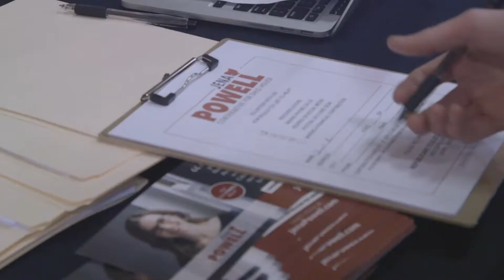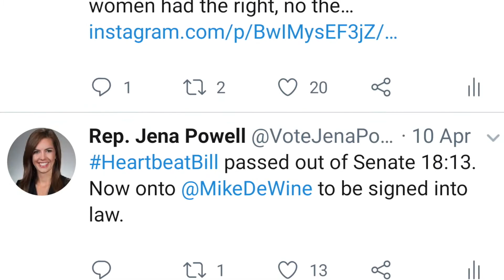Re-Election Announcement & 2019 Policy Update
It's been an incredible year serving as your State Representative! What an honor and privilege to represent our community in Columbus as I fight for our conservative values. I'm excited to announce that I am running for re-election to keep fighting for lower taxes, less regulation, and more freedom for the families, businesses, and churches in Miami and Southern Darke County.

Thank you for your trust and support as I work hard to protect our freedoms. To join in the fight, donate, and support my re-election campaign please visit JenaPowell.com.